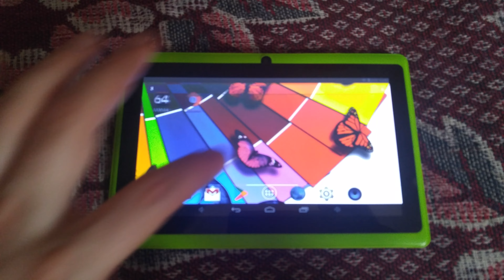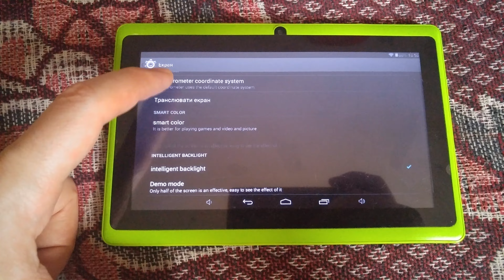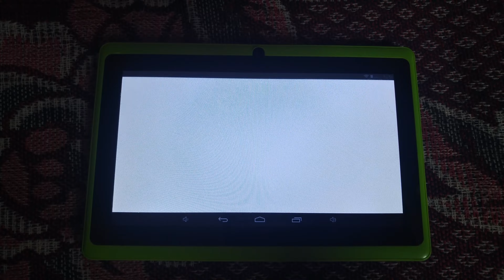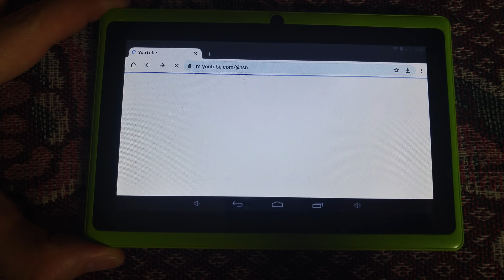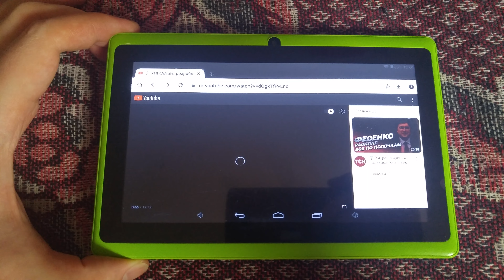Планшет Yuntab y88x-plus обзор 4к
Поддержите пожалуйста по ссылкам:
If you wish, you can support here please: